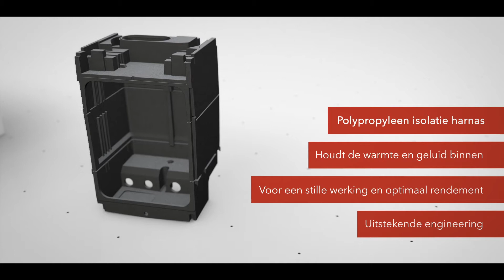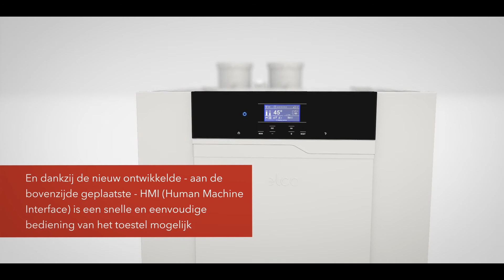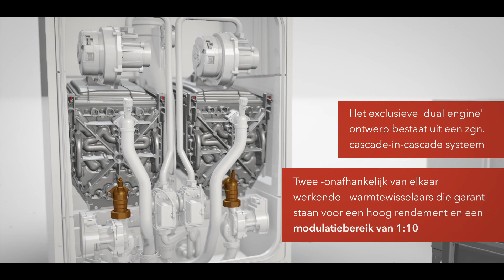TRIGON | THISION L PLUS - NL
COMPACT, KRACHTIG en COMPLEET
THISION® L PLUS en TRIGON® L PLUS. De meest compacte (cascade)configuratie in zijn klasse.
Hoog vermogen op een klein vloeroppervlak. Standaard uitgerust met twee RVS warmtewisselaars.
Voor hoge rendementen en lage uitstoot . Flexibele installatiemogelijkheden en eenvoudig onderhoud.